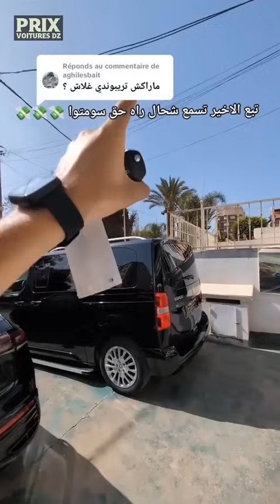أسعار السيارات عند Younes Auto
العنوان said hamdin algiers algeria